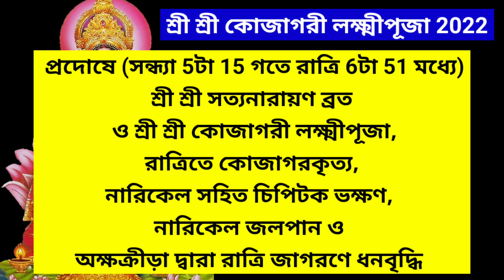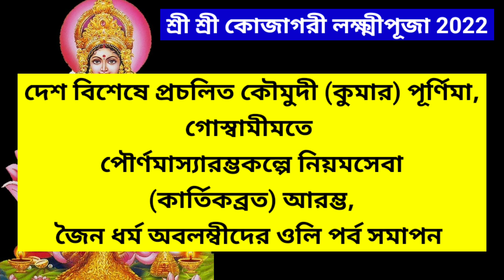9 October আশ্বিন মাসে কোজাগরী পূর্ণিমা লক্ষ্মীপূজা সময় 2022 Kojagori Lokkhi Puja Date & Time Bengali